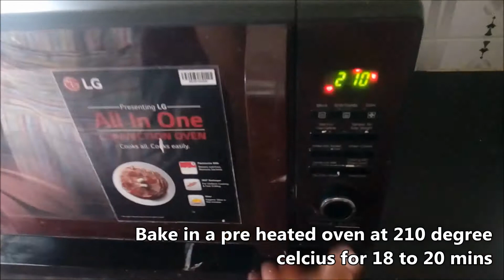Nutella Flower Bread in Tamil | with English Subtitles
Nutella Flower Bread
2 cups all purpose flour
½ tsp salt
¼ cup oil or butter
1 egg (for eggless use ¼ cup milk)
1 tbsp yeast
3 tbsp sugar
¾ cup lukewarm water
Nutellla or choco butter or peanut butter or almond butter for spreading
Join My Facebook Group “Foodies Cookbook” to share your yummy recipes
1. Mrs. Shankars cookbook – “30 types of unique chicken varieties”

2. Mrs. Shankars cookbook – “30 types of breakfast recipes”

3. Mrs. Shankars cookbook – “30 types of chutney recipes”

4. Mrs. Shankars cookbook – “30 types of variety rice recipes”

5. Mrs. Shankars cookbook – “30 types of non veg recipes”